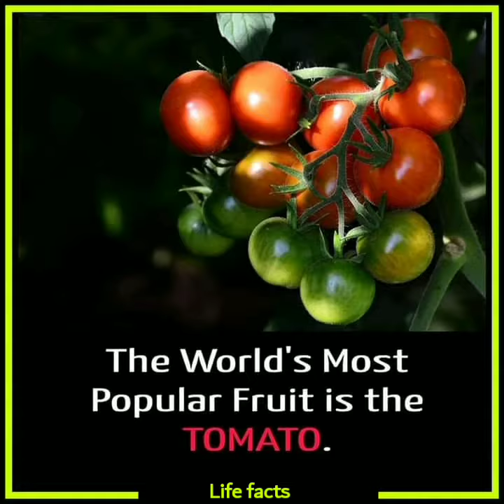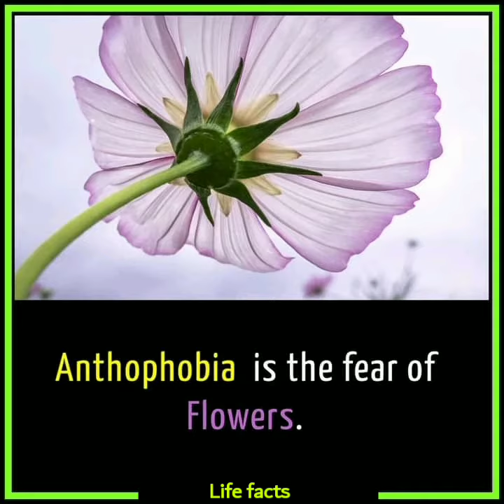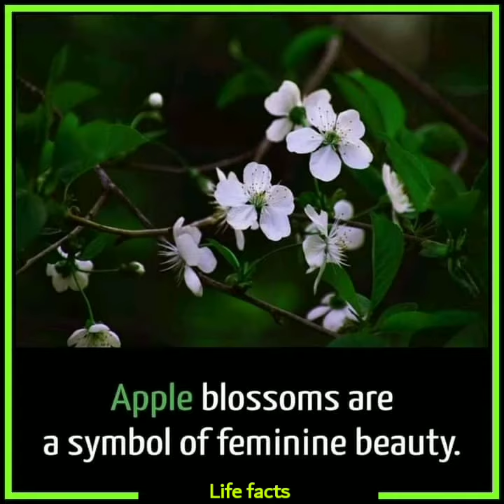Life Facts | Random facts and information | Did you know? #27